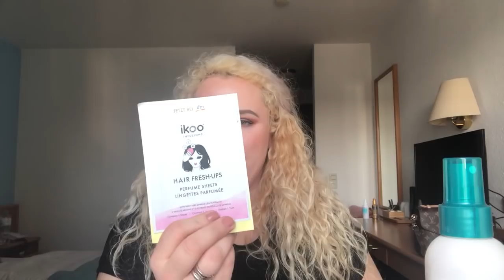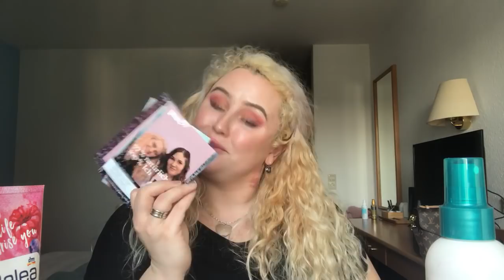Glow Goodiebag Stuttgart 2019 Unboxing | & was man sonst noch geschenkt bekommt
Schön das ihr zu meinem Kanal gefunden habt 😊💖
Lasst mir doch gern ein kostenloses Abo da und aktiviert das Glöckchen

Wir packen heut die Glow Goodiebag aus Stuttgart zusammen aus😱😍

💌Business-Anfragen:
Meine Kamera

Mein Objektiv

Mein Ringlicht

Meine Softboxen

Mein Hintergrund